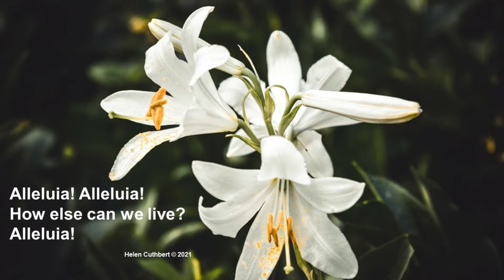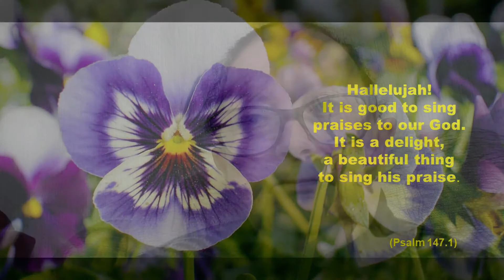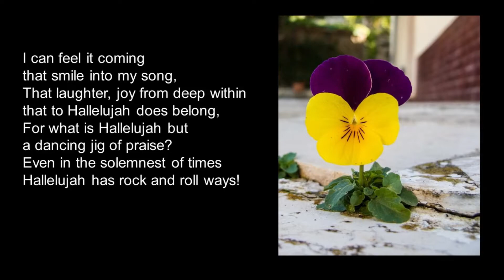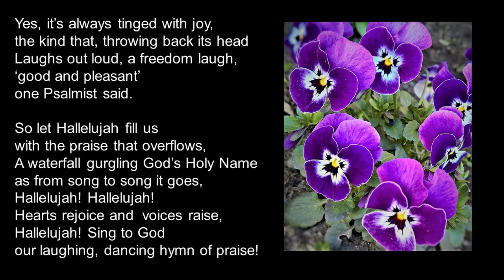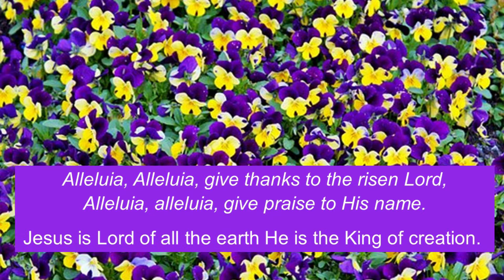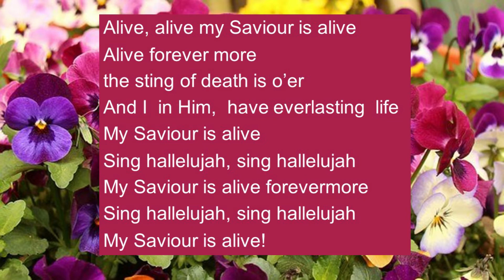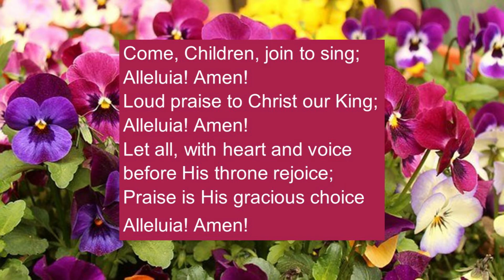Morning by Morning Thursday, April 8, 2021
We continue our  'Week of Alleluias' in praise of our risen Lord. This morning -Fun Hallelujah's - that sing and smile and dance!